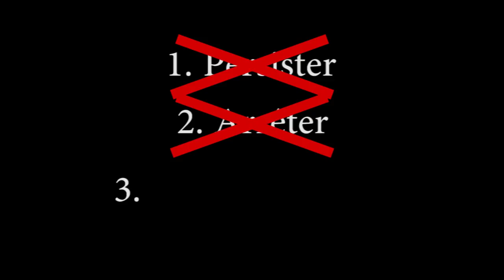La fin de la TipZ.. Ou pas?